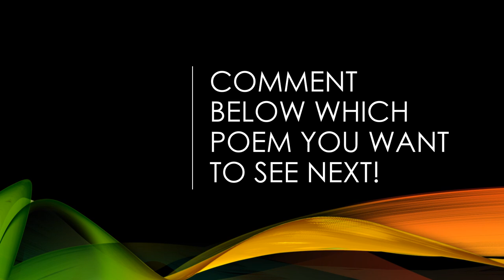"That Part in the Music" by Carl Phillips (Read by Kareem Badreddine)